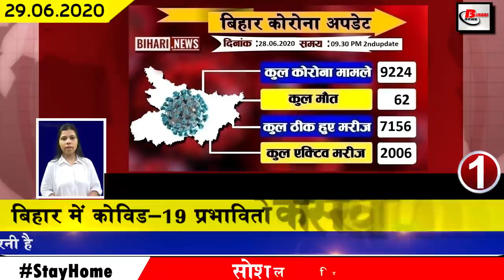Daily bihar news of Araria,Begusarai,Bhagalpur,Bhojpur,Jehanabad,Munger, Nalanda,Patna,Vaishali,Gaya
Daily bihar news of all districts video in Hindi i.e.29th june2020.Get news on Araria,Begusarai,Bhagalpur,Bhojpur,Jehanabad,Munger, Nalanda,Patna,Vaishali,Gaya
1. Number of Covid-19 affected in Bihar has been crossed to 9000
In Bihar, the number of Covid-19 affected is constantly increasing, till the second update released by the bihar health department has confirmed 245 new patients. After this, the total number of affected in Bihar has increased to 9224.
2. Wood-based industries included in bihar industrial policy
3. Bihar DGP Gupteshwar Pandey expressed the possibility of holding elections on time
4. Rain expected in 8 districts of Bihar
According to the Meteorological Department, in the mean time, the monsoon effect is being seen in Bihar in 72 hours, in which 8 districts of Bihar have been expected to receive rain. , Siwan, Araria Kishanganj Katihar and Saharsa are expected to receive heavy rains. In such a meteorological department, there has been talk of light rain in the capital Patna.

5. Bihar cabinet minister and his wife turned out to be Covid-19 positive
6. Pappu Yadav The Messiah Made for 4 People
7. Prime Minister Narendra Modi remembers the soldiers of Bihar in his mind
Prime Minister Narendra Modi once again addressed the nation from the Mann Ki Baat program in which he recalled Bihar soldiers who lost their lives in tension with China a few days ago, under which he said that the father of Kundan, who lost his life K's words echo in my ears, Amarinder Singh, the head of Kundan, who lives in Saharsa district of Bihar, said that if I had more sons, I would send him to the army too, but I will definitely send my grandsons to the army.
8. Deen Dayal Upadhyay Panchayat Empowerment Award will be given to a block of Rohtas
9. Additional charge assigned to 2 IAS officers of Bihar
10. Chief Minister Nitish Kumar claimed to have water to every farm
11. Sharad Yadav said this year's election to be historic
12. Talks with Home Minister Amit Shah on the possibility of floods in Bihar and Assam
13. Congress to hit the streets against rising prices of petrol diesel
14. Leader of Opposition Tejashwi Yadav slams government
15. Bihar BJP claimed to win with majority in assembly elections
16. Railways gave all candidates one more chance for recruitment to the post of apprentice
In Railway Department, all the candidates have been given one more opportunity for recruitment of 2792 Apprentice posts, under which all candidates in Railway Department have been requested to apply by 9 July. The online application for the recruitment of Eastern Railway started from 6 March 2020, first the application date was till 5 April but due to the increasing influence of Covid-19, RRC decided to extend the application date once again. All interested candidates can go to the official website of Railways and get all the information related to the application.
17. Due to rain in many districts of North Bihar, water is seen.
18. Cancellation of tender of Chinese companies for construction of bridge parallel to Gandhi Setu
19. Locusts enter central Bihar
A large group of locusts have penetrated towards central Bihar. After which everyone has been alerted on the border of Patna Jehanabad, not only that, along with the border districts, Arwal has also been alerted. According to information received by the Agriculture Department, they have been seen in Rohtas Bhojpur Siwan Gopalganj Bettiah Kaimur and Rohtas areas.
20. Chief Minister Nitish Kumar said to explore possibilities of connecting all rivers
21. Rabri Devi also gave her response when Lalu surrounded Chief Minister Nitish Kumar
22. LJP President Chirag Paswan gave his response on the preparation of elections
23. Nana Patekar visits Sushant Singh Rajput's father's house
24. Mahendra Singh Dhoni can act better than Shahrukh Khan.
25. With WhatsApp's new messenger room service, you can talk to 50 people at once
26. Upendra Kushwaha demands Sushant Singh Rajput's last film to be tax free
27. All exams to be held in July can be canceled